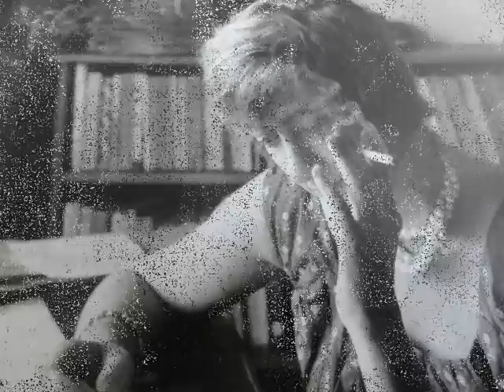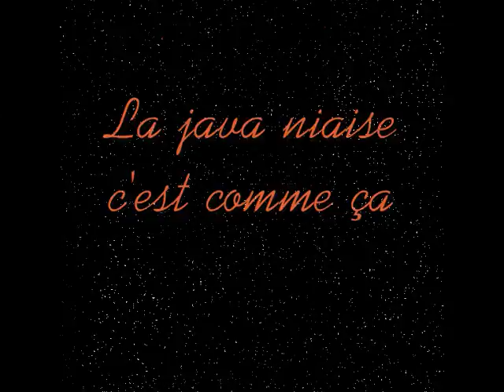Christian Jack - La Java Niaise - - アコーデオンミュゼット·ド·フランス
Extrait de l'album de Christian Jack "Bal au Village" produit et distribué par Musette Mania une java (paroles et musique de Jean-Luc Emmanuel Chaize)